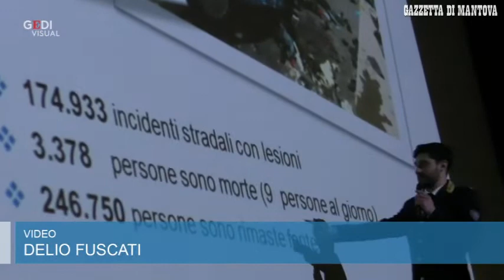Studenti di Ostiglia a lezione di sicurezza stradale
Incidenti stradali, vittime della strada, feriti. Come evitarli, come intervenire in tempo. La polizia stradale di Mantova tra gli studenti degli istituti superiori Galilei e Greggiati di Ostiglia per educare alla sicurezza stradale.